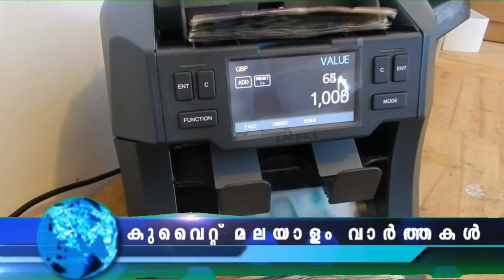സുരക്ഷ പരിശോധന കുവൈത്ത് വിമാനത്താവളത്തിൽ | 13 Nov 2022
Biometric check in kuwait airport